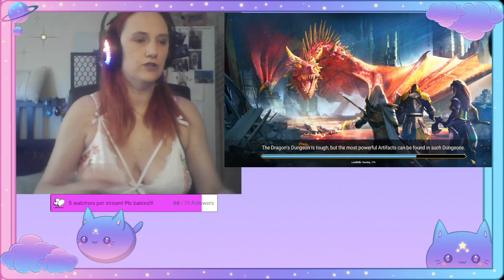We all raid together ~ Every day stuff ~ Come Play 🫦~ Gamer girl ~ Aussie ~ Quiet ~ Safe Space~ C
Waiting to chat to you and play Raid🫦~ Gamer girl ~ Aussie ~ Quiet ~ Safe Space~ Chatting 😍 -- Watch live